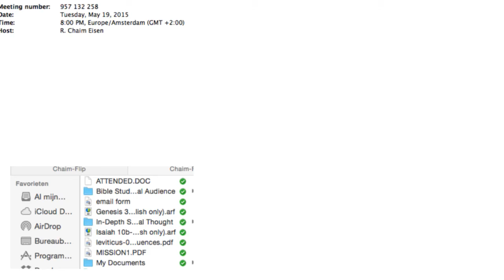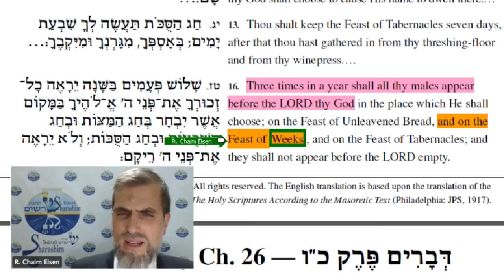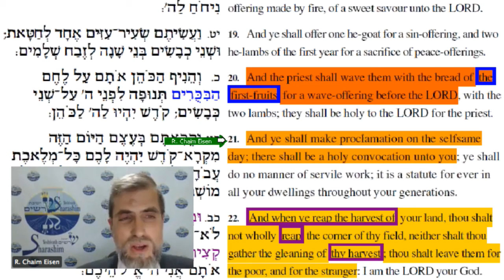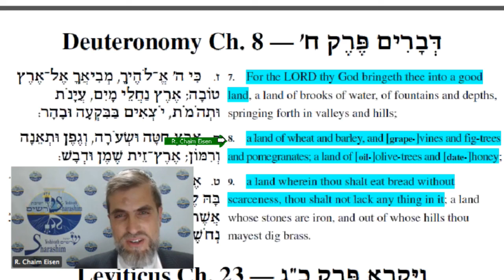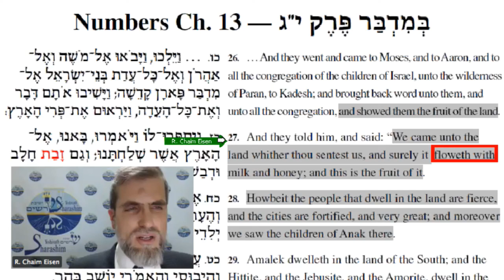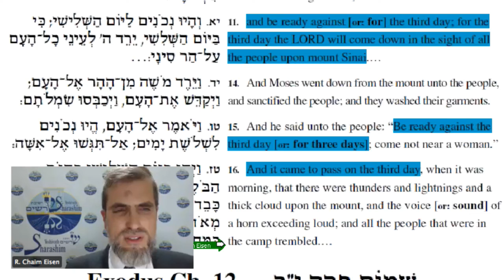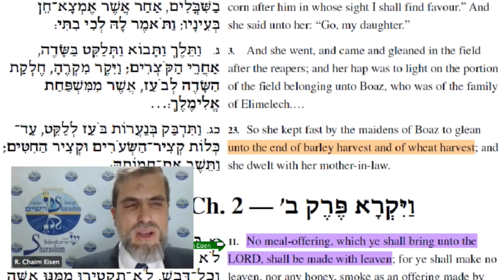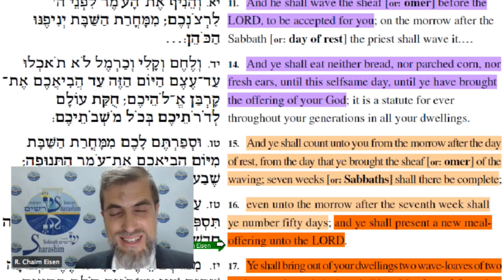"Harvest Festival," "Festival of Weeks," or "Day of First Fruit": What is "Shavu'oth"? (English)